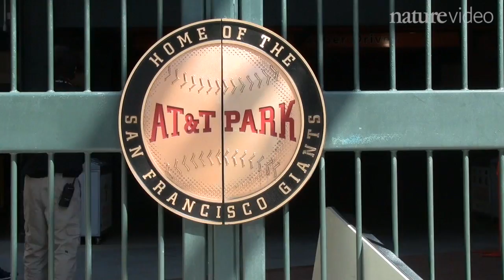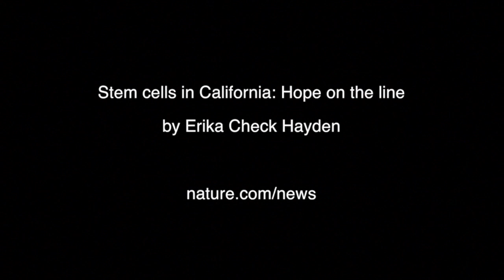A vote for stem cells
The $3 billion California Institute for Regenerative Medicine, the world's largest stem cell research agency, is funded by the state - not the federal government. We asked fans on their way to a baseball game near CIRM's headquarters whether they'll approve $5 billion more for the research.